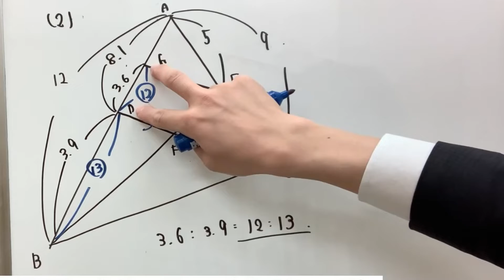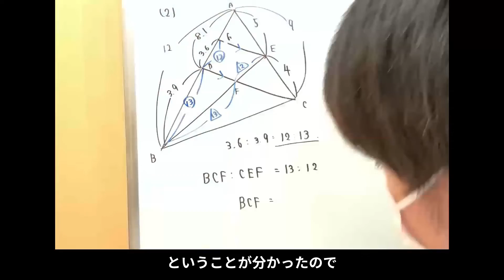【受験算数】平面図形：辺の長さと面積比1-2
■問題文全文
右図の三角形ＡＢＣにおいて、ＡＢ＝１２ｃｍ、ＡＣ＝９ｃｍです。ＡＢ，ＡＣ上に点Ｄ，ＥをそれぞれＡＤ＝８．１ｃｍ、ＡＥ＝５ｃｍとなるようにとり、ＥからＣＤに平行な線を引き、ＡＢとの交点をＧとし、ＢＥとＣＤの交点をＦとします。次の問いに答えなさい。
（２）三角形ＢＣＦの面積は、三角形ＣＥＦの面積の何倍ですか。

■チャプター
0:00　オープニング
0:05　問題解説
1:30　エンディング

■動画情報
科目：受験算数
指導講師：マコちゃんねる